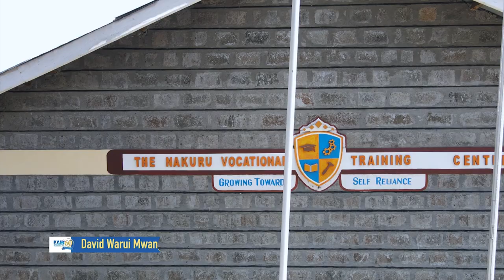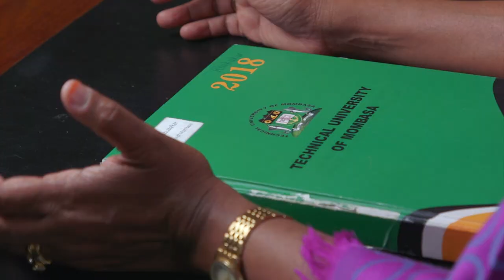KAM LIVE: WORLD SKILLS AND YOUTH INNOVATION 2021